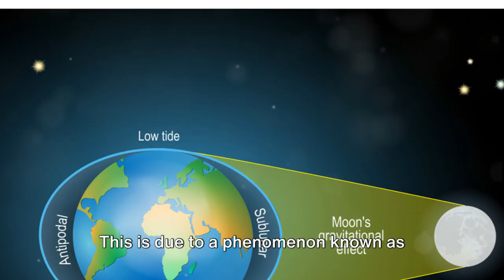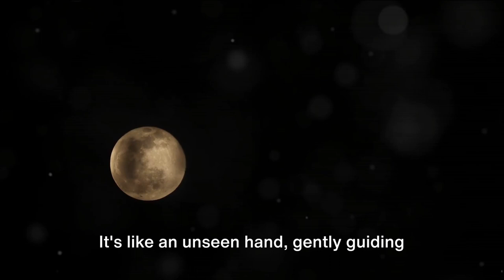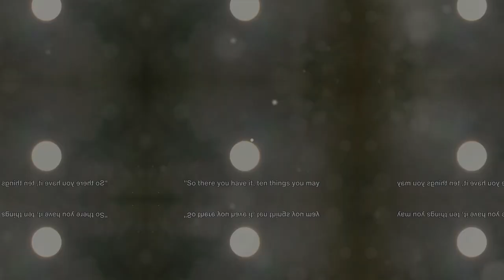10 Moon Mysteries Unveiled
Join us on this fascinating journey as we uncover 10 mind-blowing, lesser-known facts about our ever-mysterious moon! From its origin and composition to its captivating lunar phases, we'll unveil the secrets hidden within its surface. Prepare to have your mind blown by these intriguing lunar revelations. Let's dive into the enigma that is the moon together.

OUTLINE:

00:00:00 Pondering the Moon
00:00:29 The moon's size
00:00:54 The moon's gravity
00:01:24 The moon's dark side
00:01:51 The moon's age
00:02:17 The moon's effect on Earth
00:03:09 The moon's temperature
00:03:37 The moon's dust
00:04:30 The moon's craters
00:05:30 The moon's future
00:05:59 Conclusion